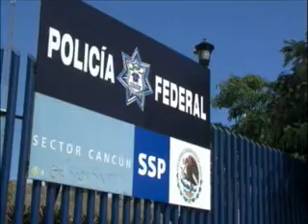El “rinoceronte” como fue bautizado el camión blindado de la Policía Federal Preventiva, se encuentra participando en los operativos